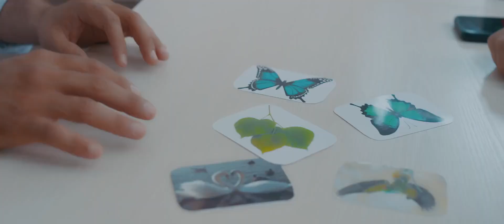Ahmadali Bahromov - Unutmadim